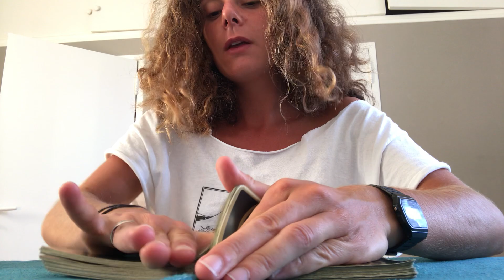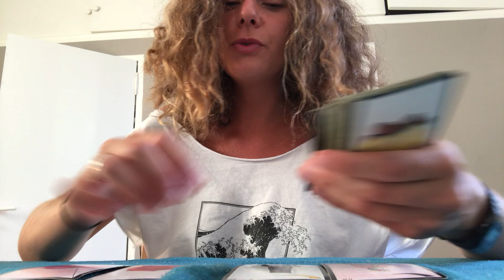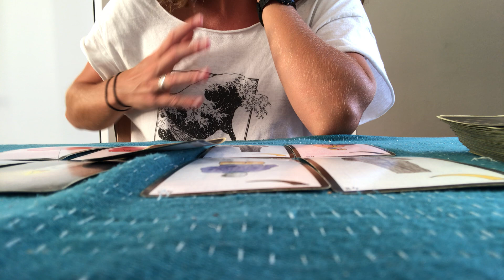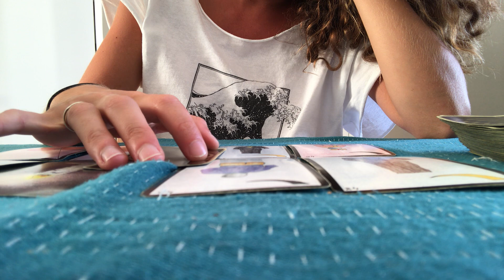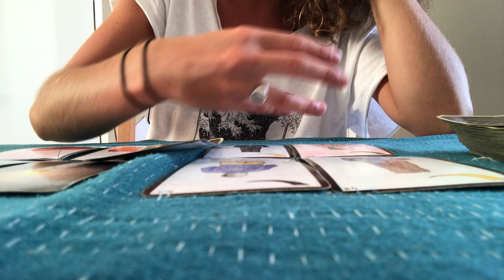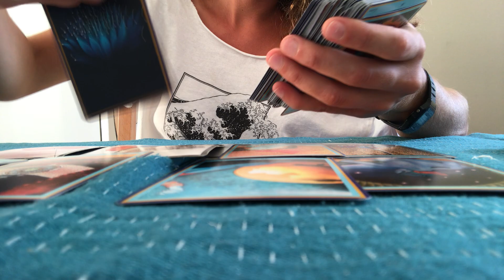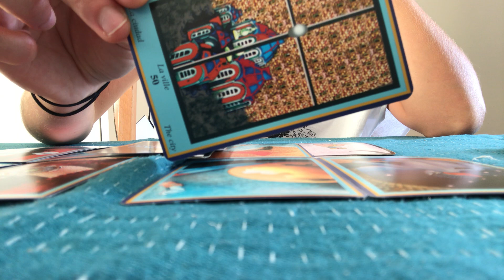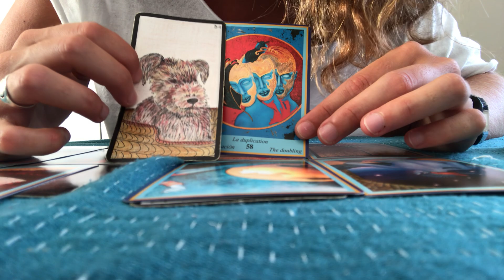TAUREAU SENTIMENTAL - 15 AU 31 JUILLET 2020